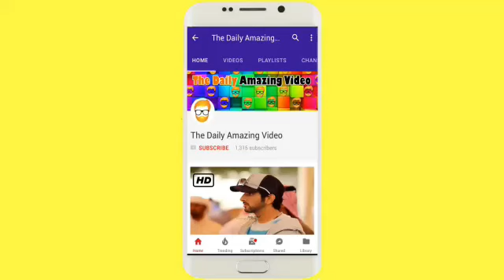Sheikh Hamdan Celebrate Eid Ul Fitr 2018 In DUBAI